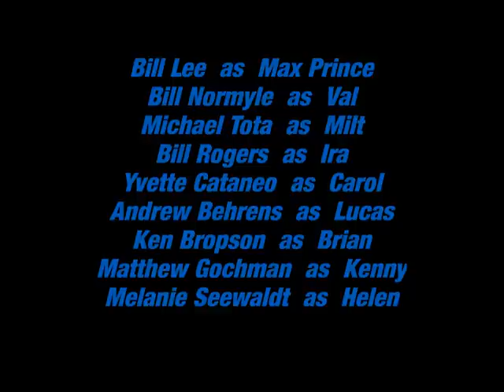LAUGHTER ON THE 23RD FLOOR at Center Players of Freehold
CENTER PLAYERS
Freehold's Award-Winning Resident Theater Company

proudly presents

LAUGHTER ON THE 23rd FLOOR by Neil Simon
Directed by Jeff Caplan

Playwright Neil Simon got his first big break in the early '50s as a staff writer on Sid Caesar's fabled television series "Your Show of Shows" alongside the likes of Carl Reiner, Mel Tolkin, Larry Gelbart, and Mel Brooks. This comedy takes a fictionalized look at the backstage chaos that went into producing one of the landmarks of television's golden age.

Featuring:
Bill Lee as Max Prince
Bill Normyle as Val
Michael Tota as Milt
Bill Rogers as Ira
Yvette Cataneo as Carol
Andrew Behrens as Lucas
Ken Bropson as Brian
Matthew Gochman as Kenny
Melanie Seewaldt as Helen

Fridays & Saturdays at 8:00 PM
Sundays at 2:00 PM
* Special Saturday Matinee on May 11th at 2:00 PM! *
(SOLD OUT: 4/26, 4/28, & 5/5)

At Center Playhouse
(35 South Street, Freehold NJ)

Tickets are:
$23 - Seniors & Students
and $25 - Adults
* Includes Gourmet Desserts & Refreshments *
** Group Rates Available **

SEATING IS LIMITED!